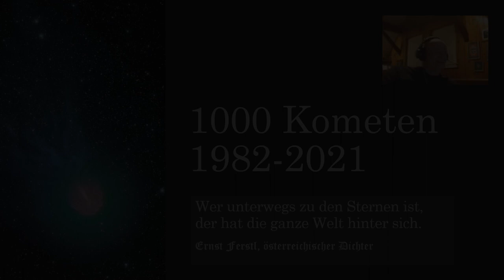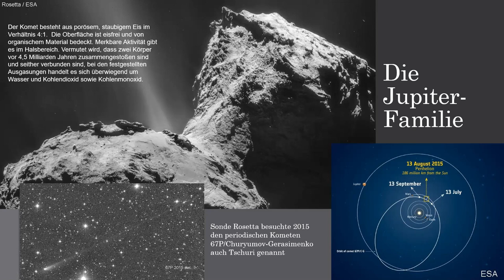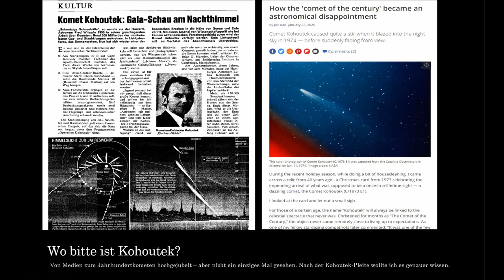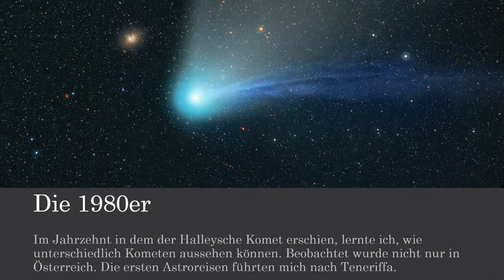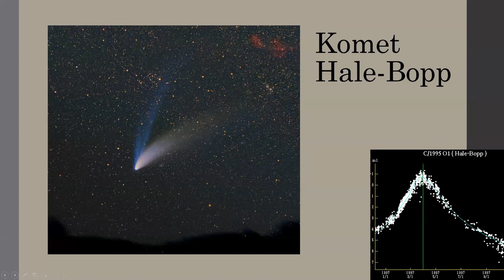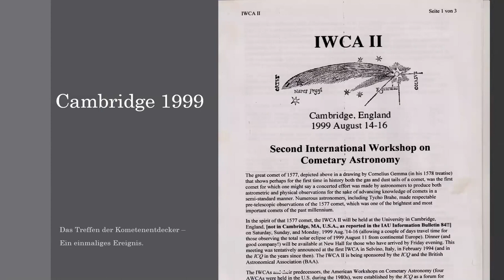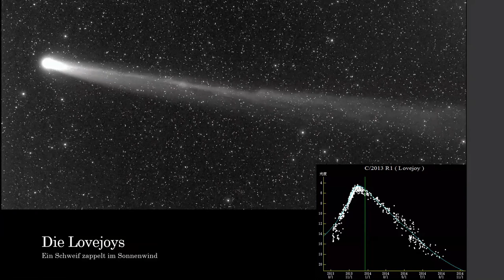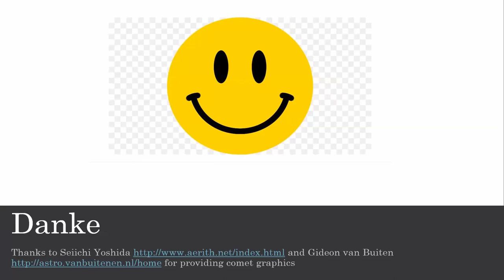Fotografische Kometenjagd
In seinem Vortrag zeigt Michael Jäger Aufnahmen der spektakulärsten Schweifsterne wie Halley, Hale-Bopp, Hyakutake und Komet Neowise und erläutert, warum AmateurastronomInnen im Kometenbereich noch immer wissenschaftlich relevante Ergebnisse liefern können. Weiters geht er der Frage nach, ob Amateurentdeckungen trotz der immer größer werdenden Konkurrenz durch vollautomatisierte Himmelsüberwachungsprogramme noch möglich sind.

Österreichischer Astronomischer Verein
Vorsitzender und Moderator des Video-Vortrags: Univ. Prof. Dr. Gottfried Gerstbach
Voiceover und Videoschnitt: Ursula Gerstbach